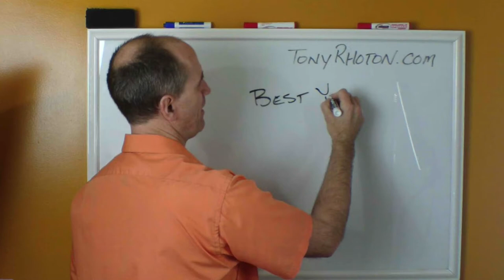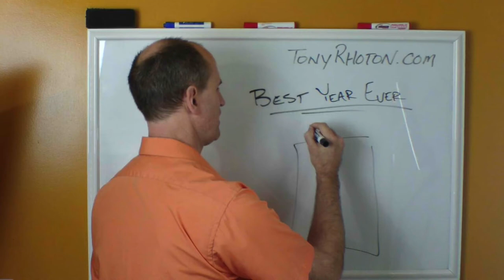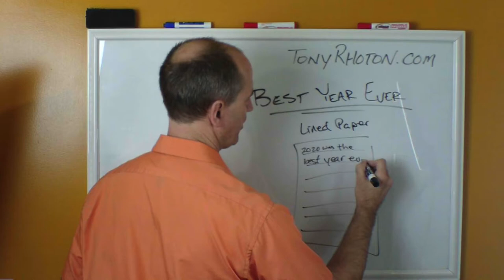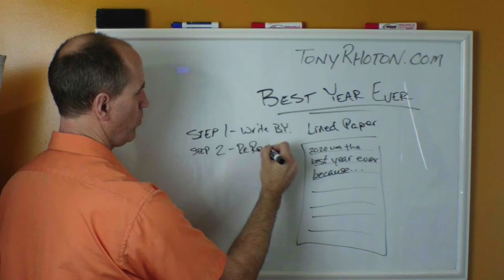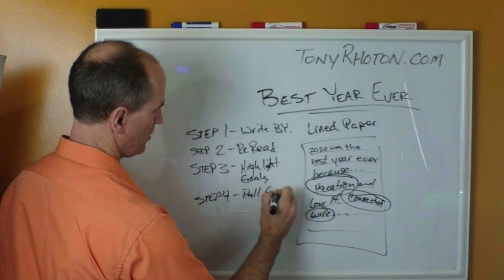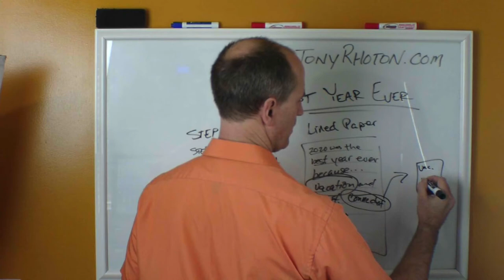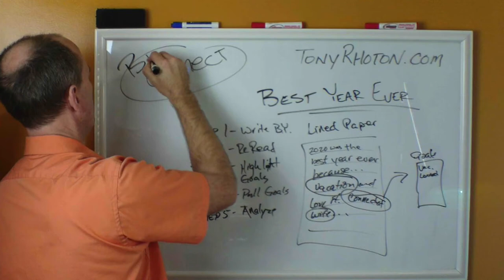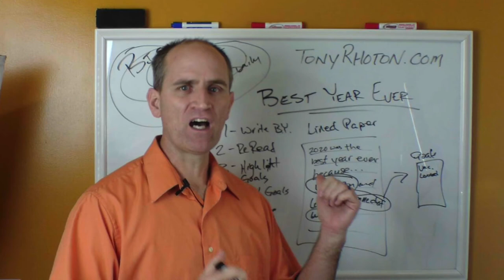Are You Setting the Right Goals for 2020?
- Don't just set goals, set and achieve the right goals. So many times we set goals without any real reasons behind it. Today I teach you a way to set the right goals for you. Using this technique, set goals that will motivate and inspire you to achieve them.

Don't take goals lightly because they are powerful when set and pursued correctly.